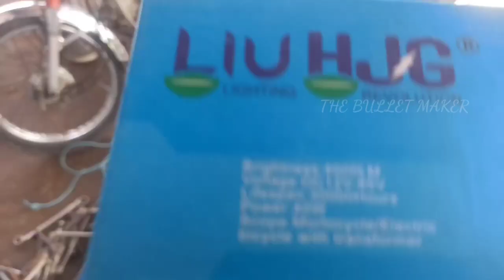BMW GS 850 |FOG LIGHTS|HJG EXTRA LIGHT|ROYAL HMS MOTORS